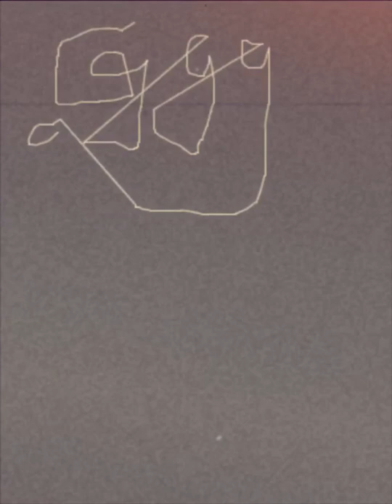Electric P3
Animation / music by kenseth